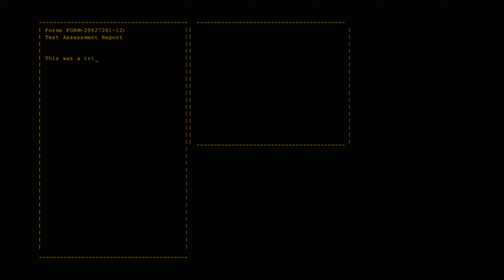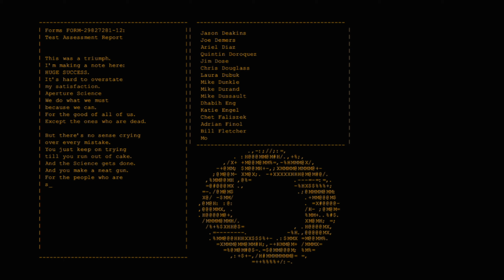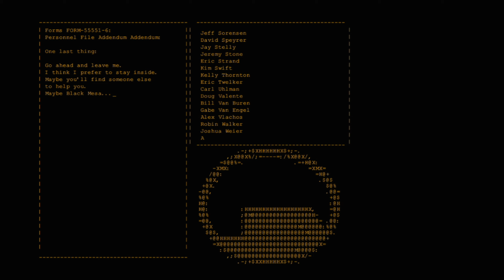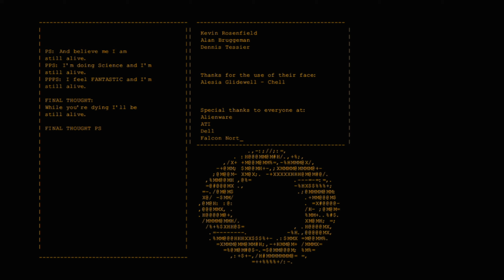(Xbox One) Lets Play Portal Episode 4